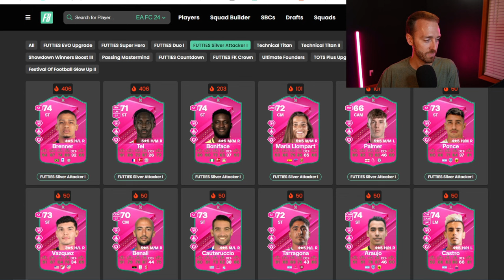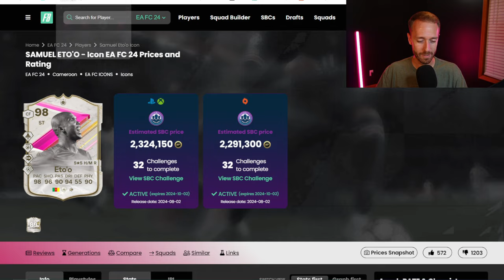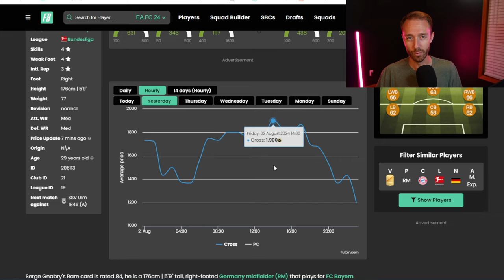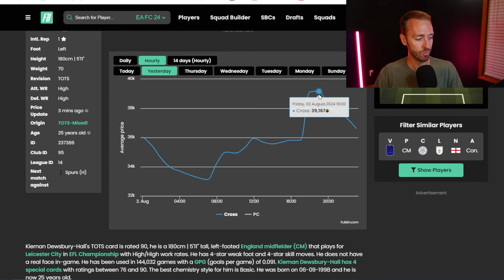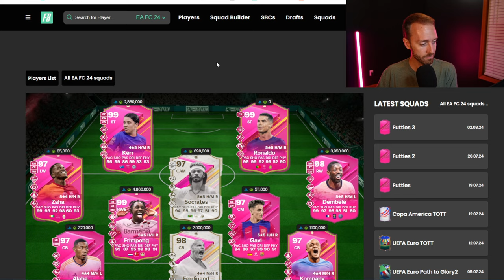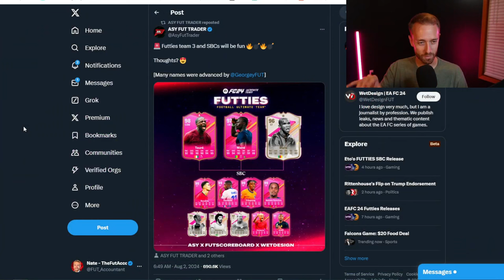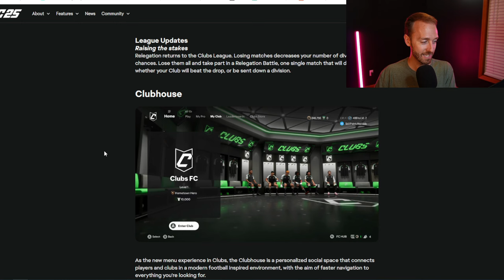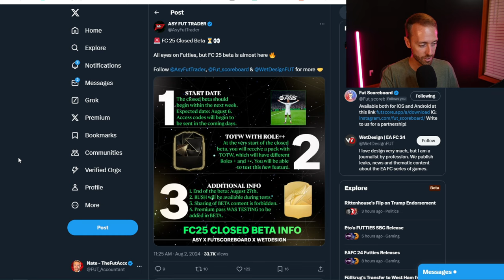The UNLIMITED FUTTIES Grind May Be Coming?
If EA do it... we could be in for a fun week of Futties player picks and packs!